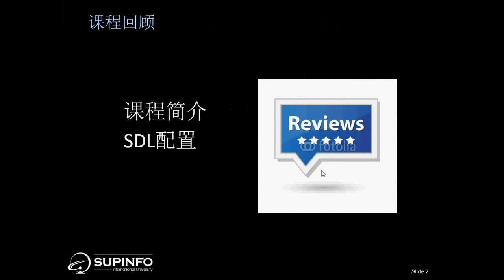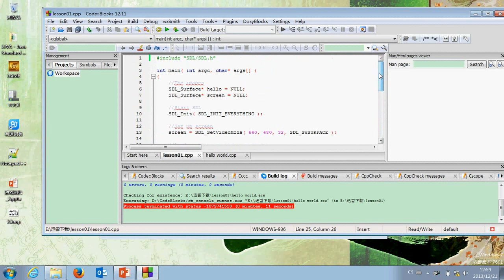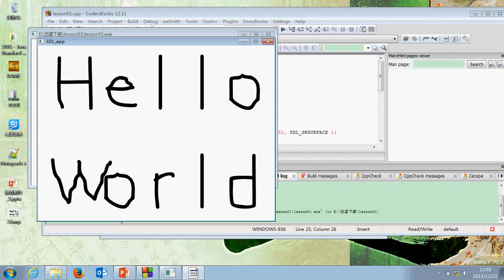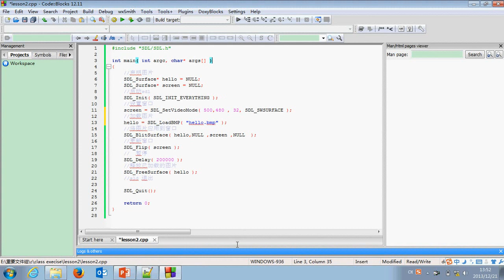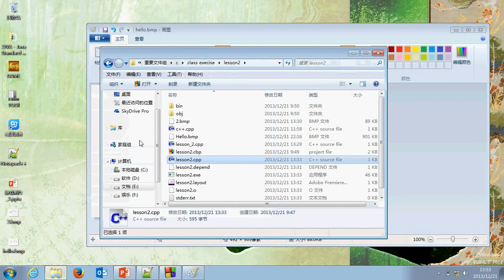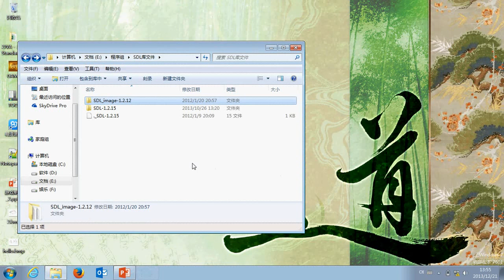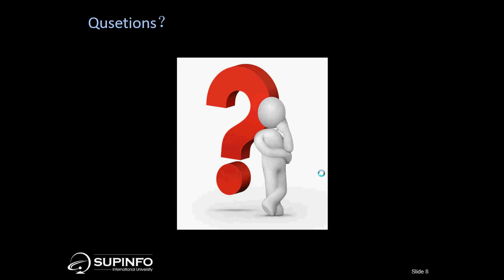游戏制作 2